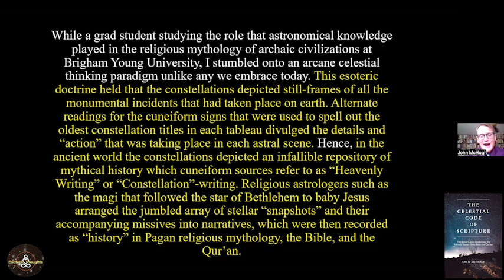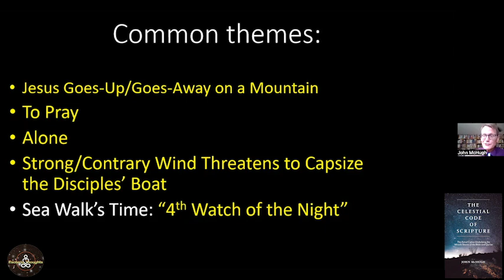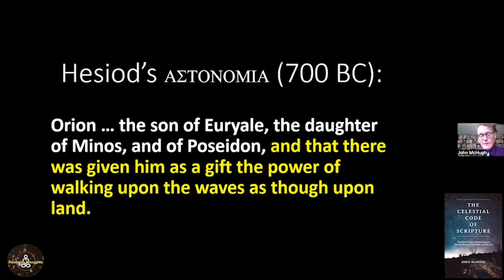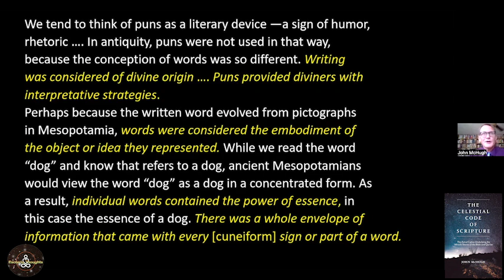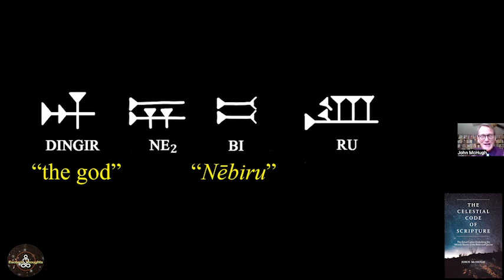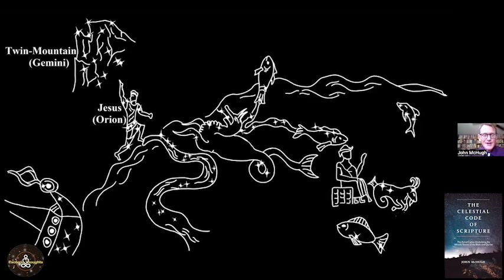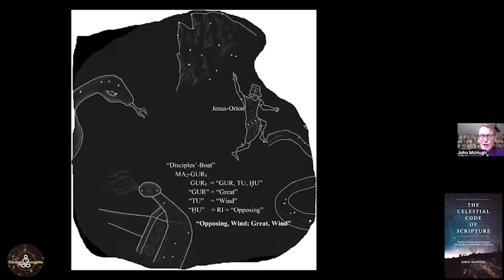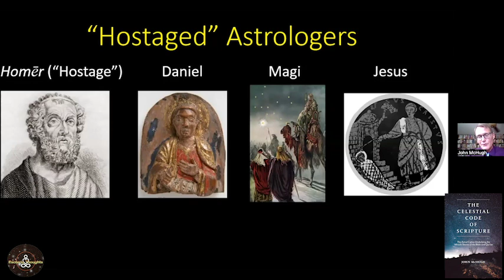Witnessing Jesus' Celestial Sea Walk | John McHugh | Astrotheology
Ground-breaking research discussed and presented by John McHugh, showing the ancient cuneiform source for the miracle of Jesus walking on water in the bible. John McHugh takes astrotheology to a deeper level tracing the celestial sources to the Mesopotamian era.
This code was embedded in the archaic Mesopotamian belief system that conceptualized the astral sky as the “heavens,” and its constellations and planets as deities inhabiting this divine realm. Celestial tableaux were understood as historical scenes that had once taken place on earth. Mesopotamian astronomers were regarded as magicians, the magi, whose task was to interpret and elaborate secretly on this “Heavenly Writing”― the literal writing of the gods. The Celestial Code of Scriptures is the first book to present and explain this secret Mesopotamian cipher.